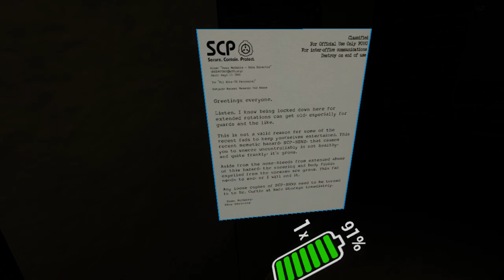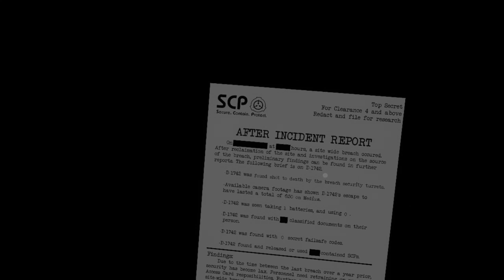SCP: Blackout - VR Gameplay